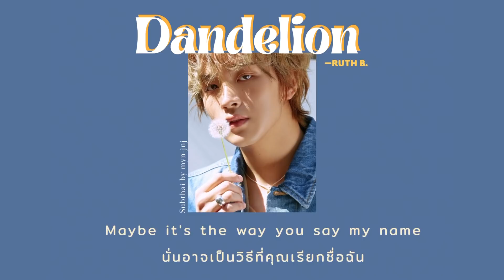[Thaisub] Dandelion - Ruth B. // แปลเพลง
Have your enjoy this song  🫧

ให้เขารู้เลยว่าวันนึงเขาจะต้องถูกพัดพาไป เหมือนดั่งดอกแดนดิไลออน และต่อให้ฉันวิงวอนมากแค่ไหนสักวันคุณก็ต้องจากไปอยู่ดี 🥲

— Support —
Song | Dandelion - Ruth B.